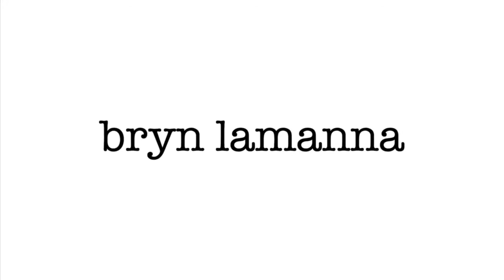vacation vlog 1: house tour!!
hey guys in this weeks video i show you our house tour for our vacation spot this year!